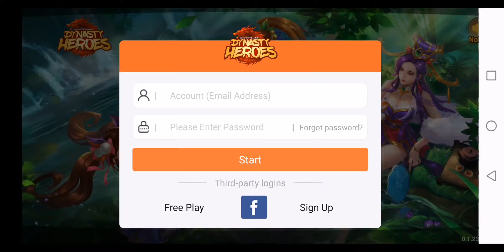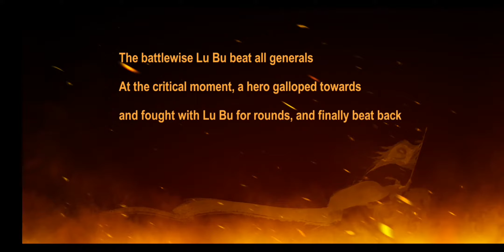Dynasty Heroes: Legend of SamKok (2020) - Gameplay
Dynasty Heroes is a stunning tactical RPG mobile game that brings you back to the romantic Samkok adventures.